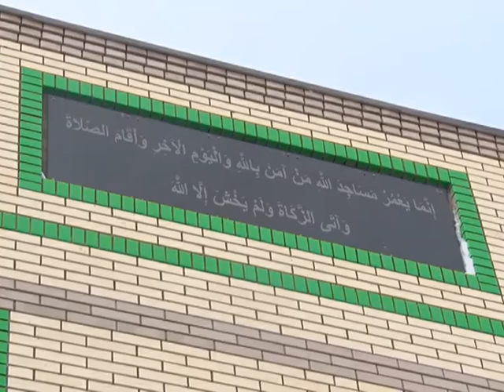Заречный-3 ауылында мешіт ашылды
Ақтөбеде жаңа мешіт бой көтерді. Заречный-3 ауылында орналасқан "Қабақ баба мешіті" жамағатқа есігін ашты. Алланың жердегі үйін қабақ руының ұрпақтары салған. Бүгін қасиетті орында алғашқы жұма намазы оқылды. Алыстан көз тартатын жасыл ғимаратты осы рудың ұрпақтары арнайы қор құрып, қаражат жинап, салған. Қала әкімінің орынбасары Қуантқан Әлімов жаңа мешітте ауыл жамағаты рухани тәрбие алатынына сенім білдірді. Қабақ баба мешітінің есігі әр мұсылманға ашық. Ғимаратқа бір мезетте 700 адам сияды. Бүгін мұнда алғашқы жұма намазы оқылды. Жақын маңдағы жамағат енді әр жұма сайын осында келіп, жаратқанға құлшылық етеді. Жұма намазынан соң, баба рухына арнап ас берілді. Мешіт жанынан бес ағаш үй тігілген. Жиналғандар қабақ руының құрметті ақсақалынан бата алды.